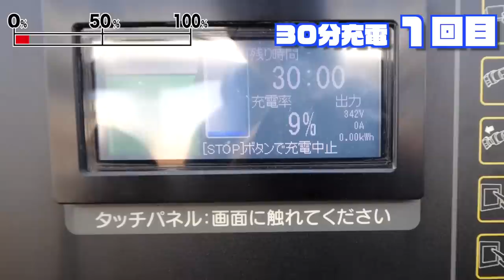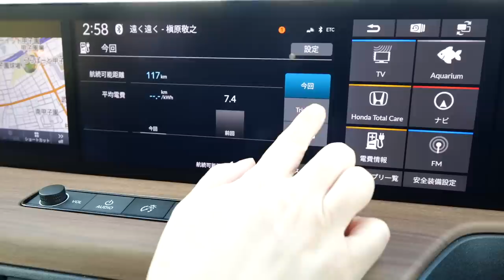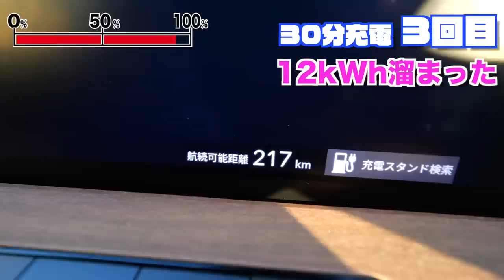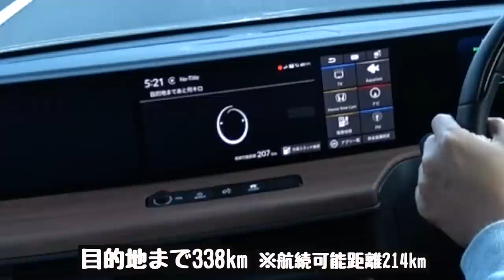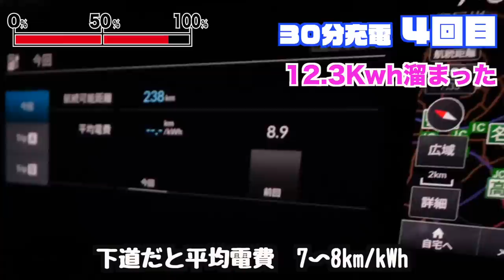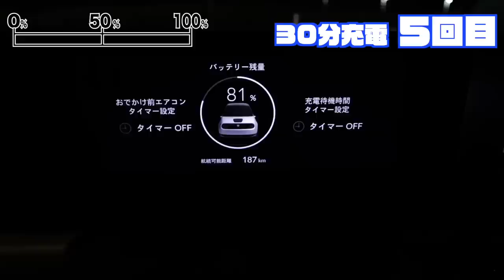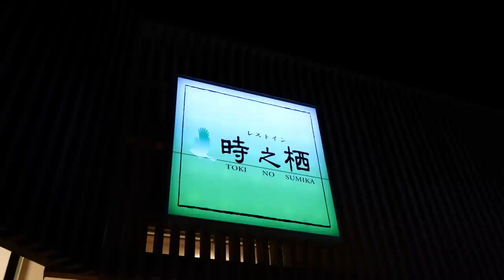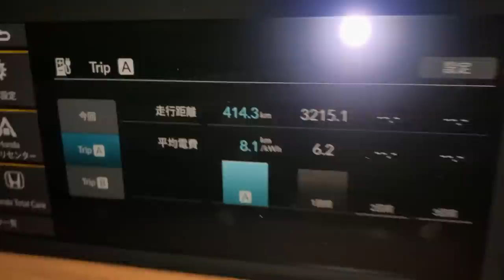100%電気自動車ってガソリン車より電費安いよね？まさかの結果！神戸→静岡 急速充電だけで走ってみた。〜Honda eの旅〜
多分、ガソリン車の方が便利です。